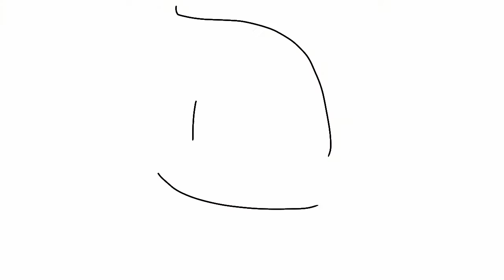The lovey life/old🌚👍/🌚💖